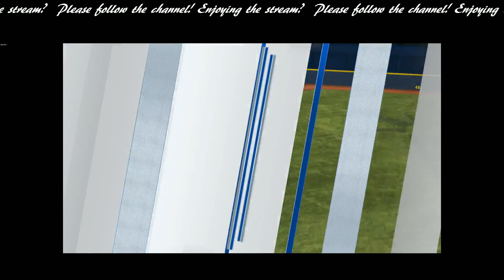R.B.I. 16 PC Season Sim- Toronto Blue Jays Game 1 0f 162